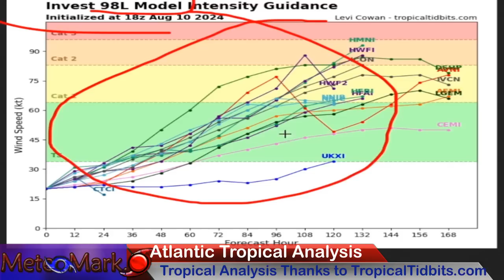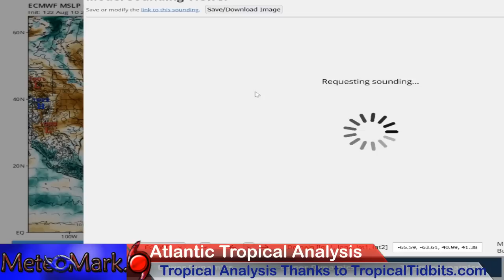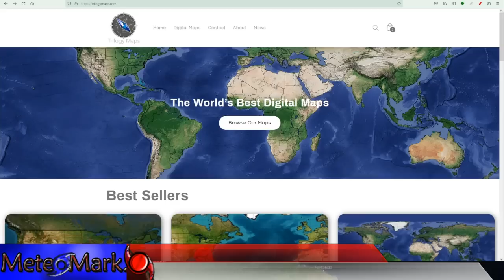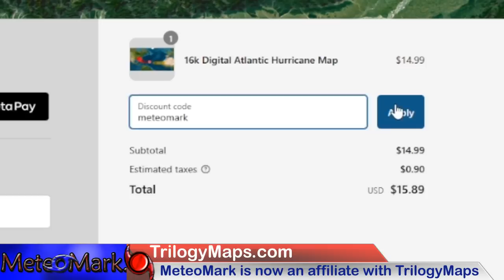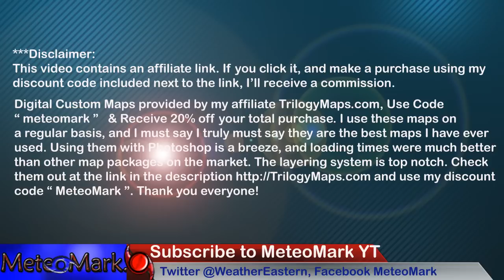Invest 98L Next Tropical Storm & Potential Major Hurricane? Impacts Caribbean Islands & East Coast?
***Tropical Update...Invest 98L is expected to become our next tropical storm, which would be Ernesto! Could this storm threaten much of the northeastern Caribbean Islands, Eastern Bahamas, and potentially east coast? Full details on what is likely to be a very busy week in the tropics.
***Western Pacific Tropical Storm Maria takes aim on Japan, full details.
***Plus all your weather in this edition of MeteoMark Weather!

***Or Send Me A SuperThanks button right below video! Thank You!

Video Contents & Chapters:

0:03 - Intro for Tropical Storm Debby Flood & Severe Weather Impacts!
0:35 - Invest 98L Full Analysis of Atlantic - Euro & GFS Model
5:33 - Invest 98L Intensity Model Forecast TropicalTidbits.com
5:49 - Tropical Forecast Models Mid Levels thanks to TropicalTidbits
6:51 - Caribbean & Central America Rainfall Totals thru Late August
8:01 - Western Pacific Tropical Update Tropical Storm Maria & Japan
9:24 - Future Radar Aug 10-13, using NAM3KM
11:02 - Synoptic Scale Forecast through Late August 2024
12:15 - Total Rainfall Amounts North America Update through late Aug
13:14 - Canadian Weather Outlook through Late August
15:18 - Trilogy Maps Affiliate Information!! - Check Out Awesome maps!
16:15 - Temperature Forecast Aug 11-16, 2024
17:10 - Extended Forecast for Binghamton, NY To Scranton, PA
17:33 - Finale, Please Share, Like, Subscribe to MeteoMark Social Media!

Additional Model Maps (3D Maps) Provided by Radar Omega Alpha Edition